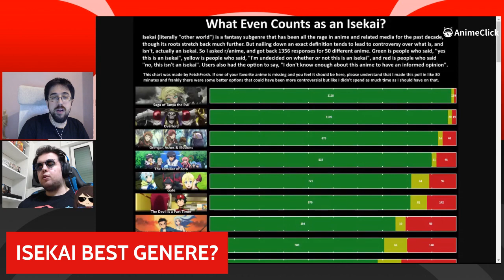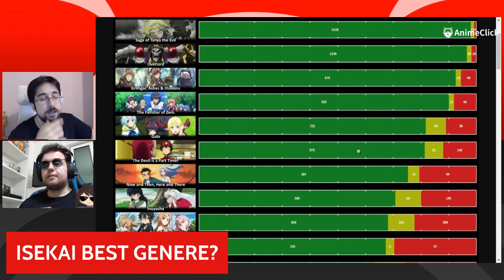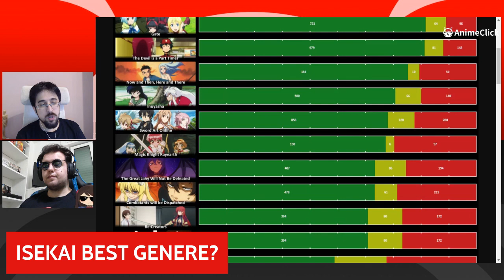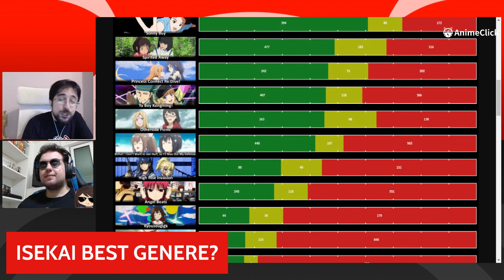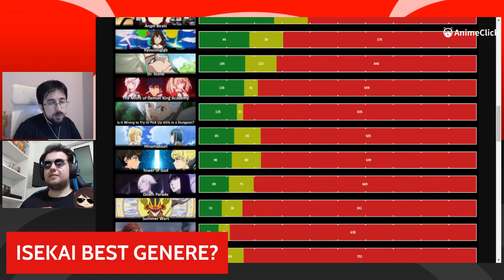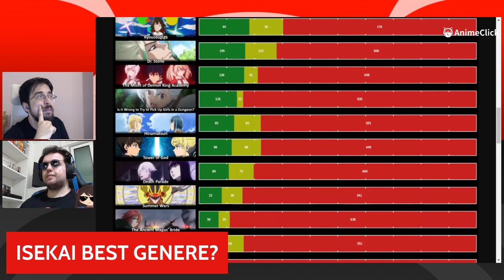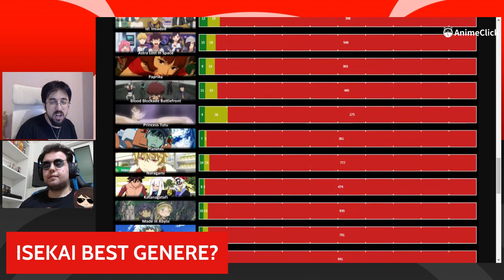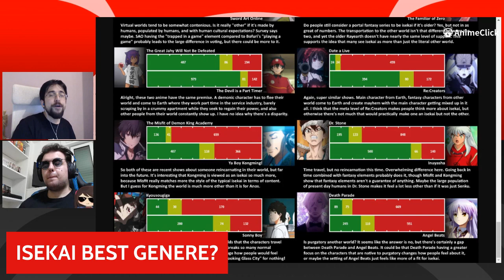ABBIAMO BISOGNO DI PIU' ISEKAI | AnimeClick Live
Parliamo di come nel mercato anime odierno non ci siano abbastanza isekai, come mai questo genere è stato completamente dimenticato?
Sappiamo che tutti voi la pensate così, quindi vi aspettiamo in live per discuterne.

Trasmesso originariamente su Twitch il 26 Agosto 2022